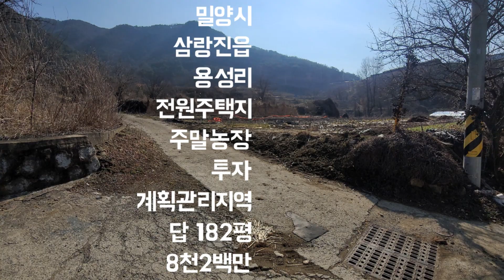밀양시 삼랑진읍 용성리(답182평,건폐율40%,8천2백만)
매물설명 :
소재지: 밀양시 삼랑진읍 용성리
특징 : 반듯한 100평대 계획관리지역
지목 : 답
면적 : 182평 (603㎡)
용도지역 : 계획관리지역
건폐율 : 40%
추천 : 전원주택지,주말농장,투자
거래형태 : 매매
거래금액 : 8천2백만
밀양제일공인중개사 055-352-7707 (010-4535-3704)
밀양시 무안면 사명로 8 (성덕리 655-7번지)